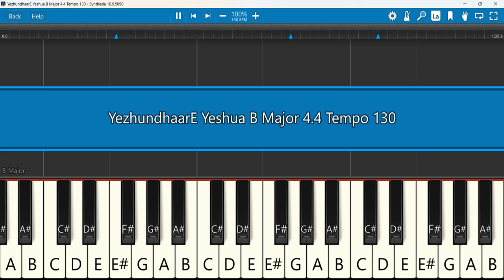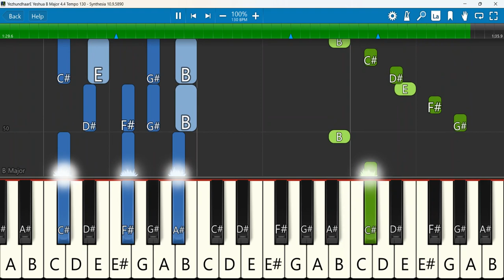YezhundhaarE Yeshua Keyboard Notes B Major 4/4 Tempo 130 | எழுந்தாரே | John Paul | John Jebaraj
Tamil Christian Song | YezhundhaarE | Easter Song | Ps.John Jebaraj | John Paul R
Keyboard Notes